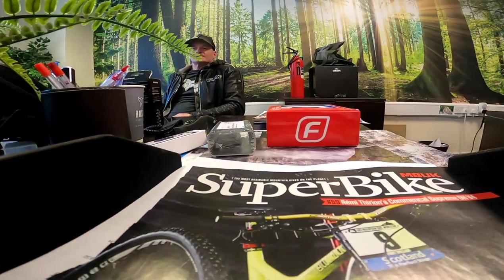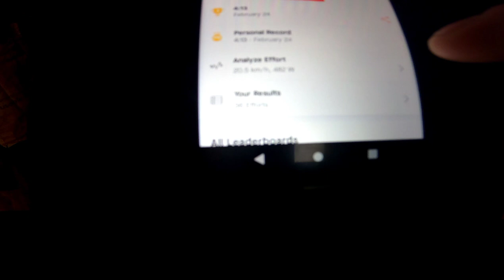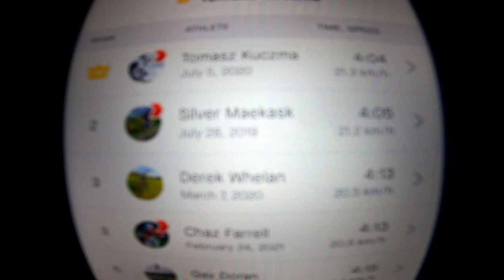E Bikes are CHEATING ! + Mystery product review + Garmin mount hack V 2.0.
Multiple bike hacks , reviews, and telling you how it's is, basically.